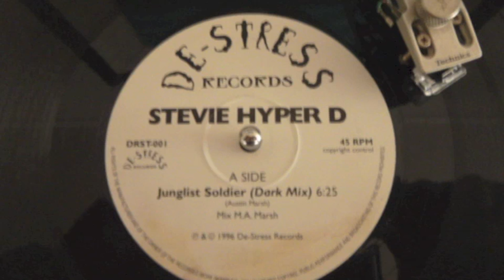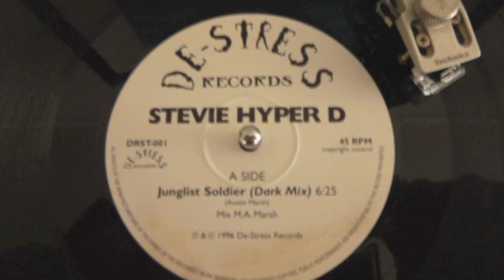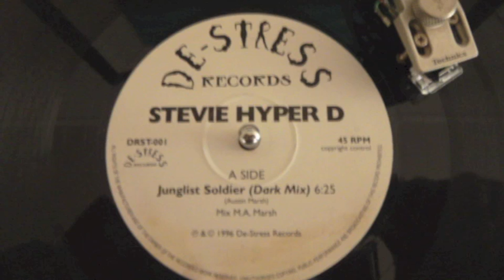Stevie Hyper D - Junglist Soldier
Rare original 1996 version on De-stress records
RIP Stevie Hyper!
Goes out to all those that know